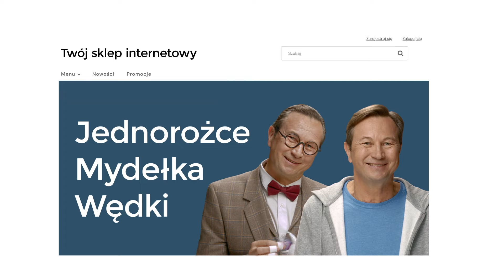Proste, zarzucone! Shoper.pl – i sklep gotowy!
Szybko, samodzielnie, ale i profesjonalnie – skupiając się tylko na sprzedaży produktu. Ty też tak możesz prowadzić własny sklep internetowy dzięki

Wykorzystaj rozwiązanie, które jest idealne zarówno dla małych, średnich, jak i dużych przedsiębiorców. Dla entuzjastów, jak i pragmatyków.

✅ Nie masz jeszcze sklepu? Załóż go i skorzystaj z 14-dniowego bezpłatnego okresu testowego

Obejrzyj więcej reklam z Piotrem Cyrwusem na naszym kanale!